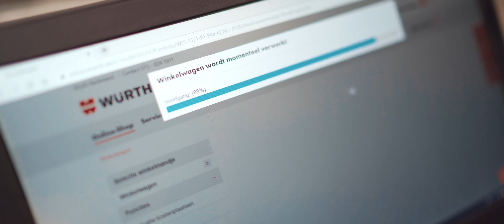Würth - Hoe is het om te werken bij Würth? (1)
Werken bij Würth is werken in een prettige omgeving die je stimuleert om je te ontwikkelen en bij te leren. Je krijgt veel verantwoordelijkheid en alle ruimte om ondernemerschap en initiatief te tonen. Met natuurlijk de waardering die daarbij hoort. Je krijgt de kans om door te groeien en je carrière uit te bouwen. Jij bepaalt je eigen succes bij Würth!

Bekijk onze vacatures op Solliciteer direct naar één van de openstaande functies of stuur ons een open sollicitatie.